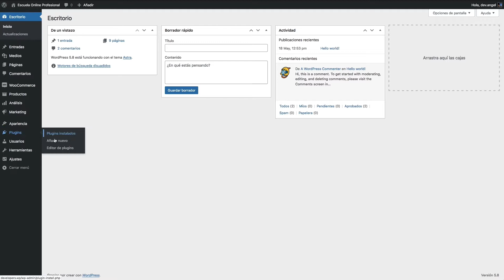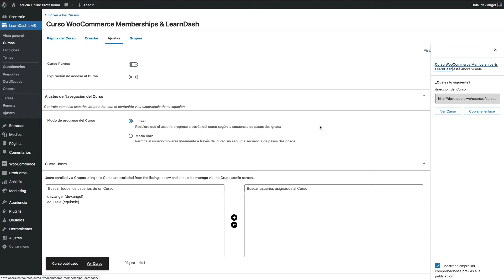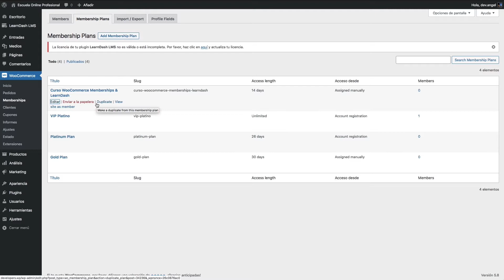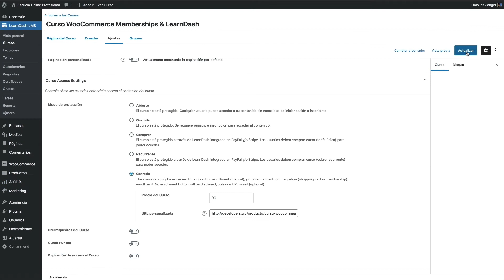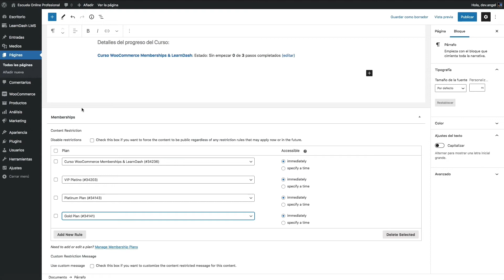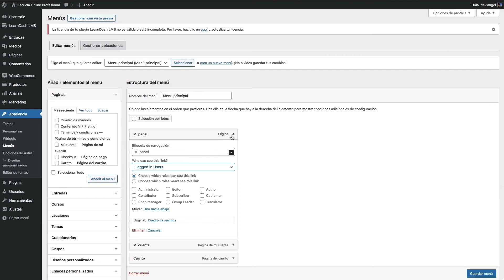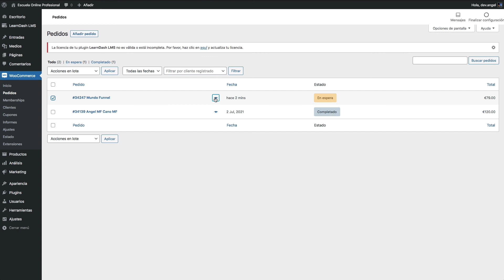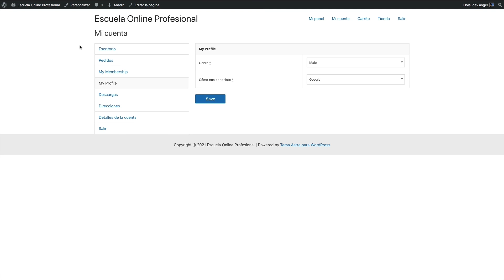LearnDash y WooCommerce Memberships: 🎓 Crea plataformas e-Learning muy profesionales 💸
Masterclass gratuita donde aprenderás a integrar WooCommerce y LearnDash LMS 🎓 desde cero y 100% gratis.  ▼▼▼ MÁS INFORMACIÓN ▼▼▼

Hemos creado una MASTERCLASS GRATUITA donde podrás crear desde cero tu propia plataforma de aprendizaje digital. Sin trampa ni cartón. No te vendemos nada al final del video. Ni te pedimos el email. 100% libre y disponible para ti solo en Youtube.

0:00 Introducción
1:19 Instalación de LearnDash
2:44 Creación de un curso
3:11 Módulos, lecciones y cuestionarios
3:33 Ajustes del curso (materiales, visibilidad,…)
3:56 Protección de los contenidos
4:16 Creación de un plan de membresía
6:30 Creación y configuración del producto WooCommerce
7:20 Asignación del producto a la membresía
7:54 Ajuste de precio y url de venta en LearnDash

9:38 Creación de página: cuadro de mandos
9:52 Instalación de Course Grid Add-on
10:30 Regla de protección del cuadro de mandos
12:44 Configuración del menú superior
13:20 Ajuste de redirección tras el login a la membresía
14:30 Login y logout en el menu
15:00 Plugin para ajustar visibilidad del menu según usuarios
16:30 Verificación de la plataforma: compra con transferencia bancaria
19:00 Plugin User Switch para verificar acceso en membresías y escuelas online

► MUNDO FUNNEL

► HERRAMIENTAS RECOMENDADAS